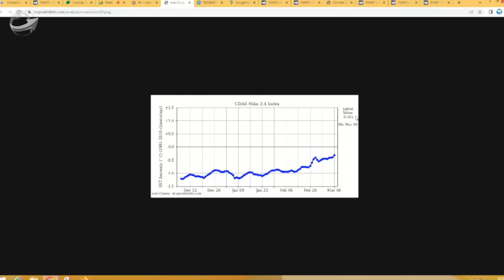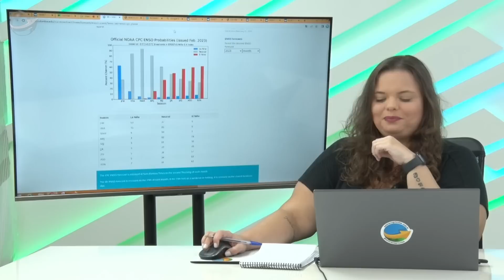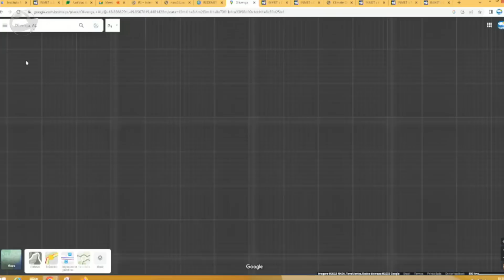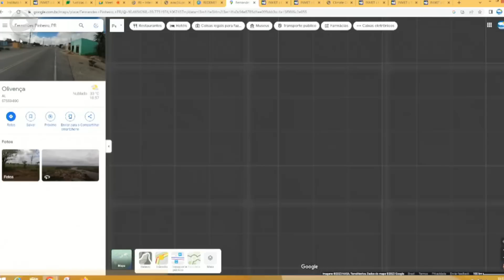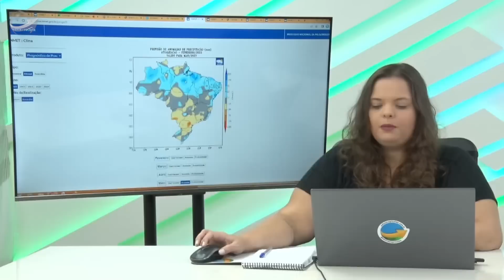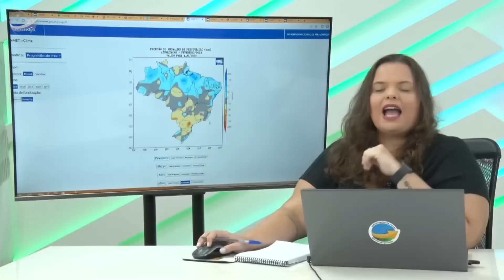Paraná: Produtor deve ter janela de sol rápida nesta semana; Na Bahia, chuvas voltam na segunda...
Vivendo cenários opostos, em uma região o produtor não consegue avançar com excesso de água, na outra, tempo seco já resulta em perdas